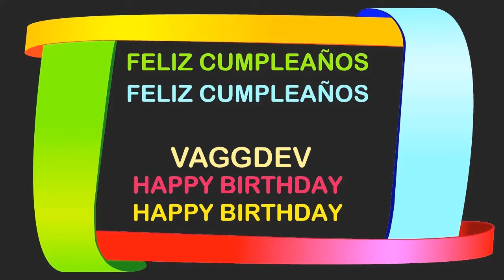Vaggdev Birthday Postcards & Postales